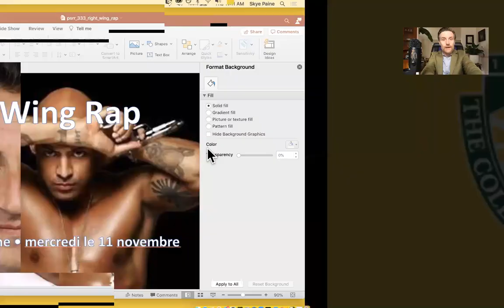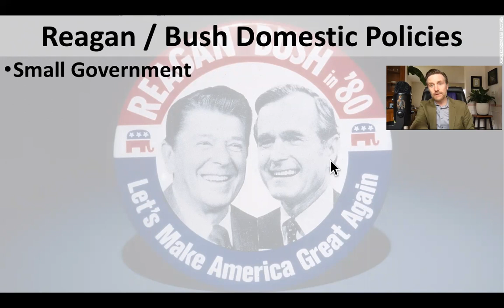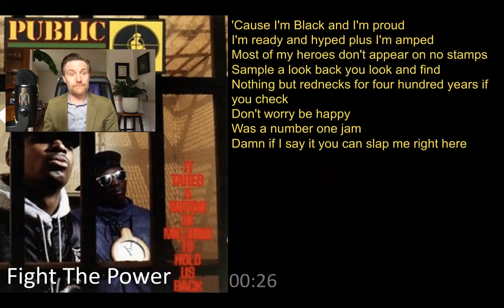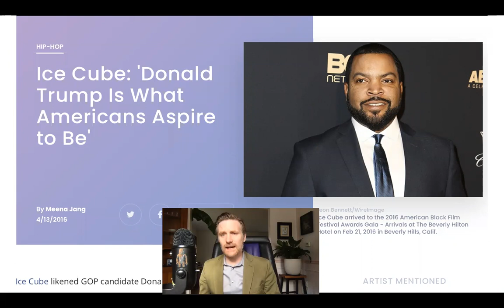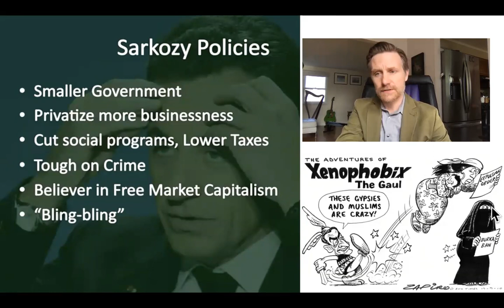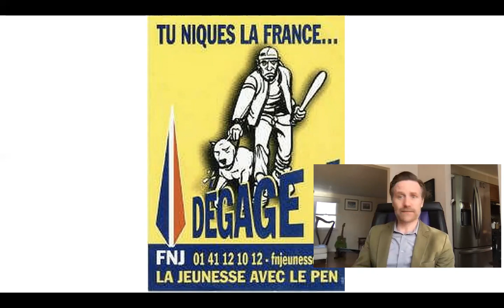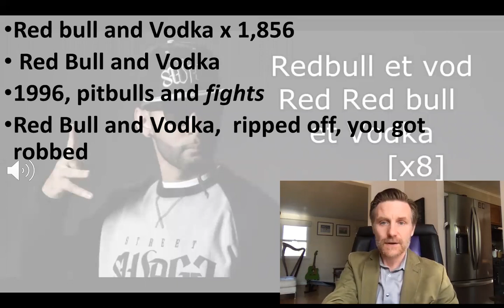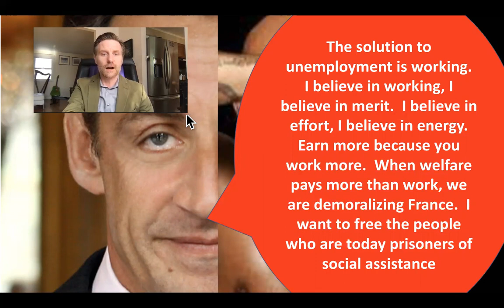Right Wing Rap in France (and America) : A Professor Skye lesson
How are the values of right wing politics reflected in rap music?    First I explain how it happened in the USA, then I move on to France.